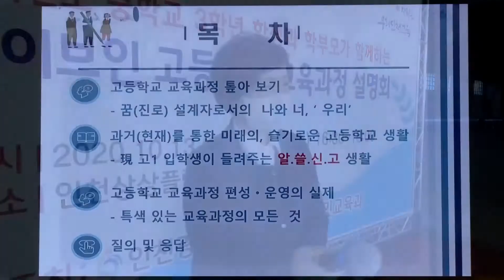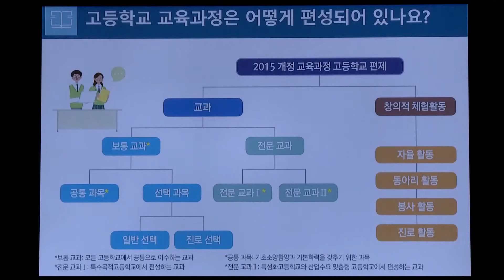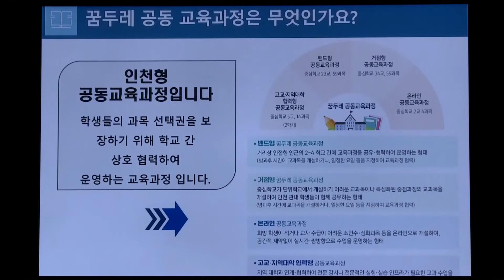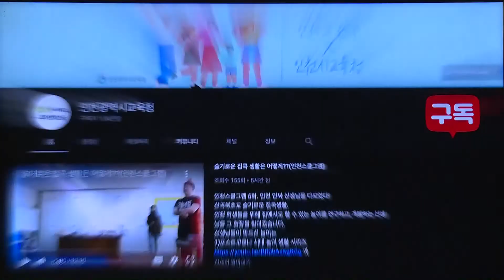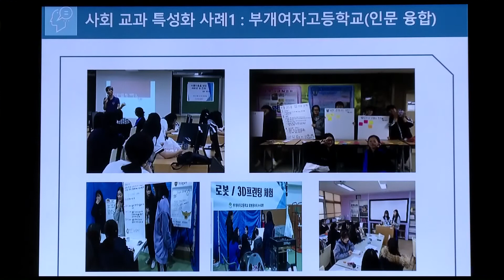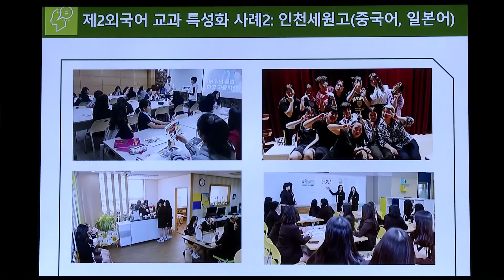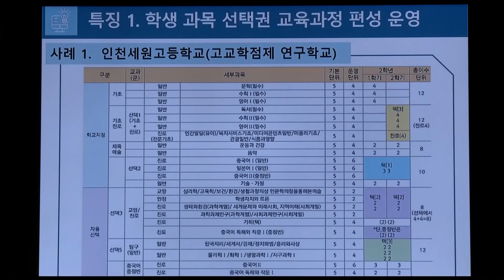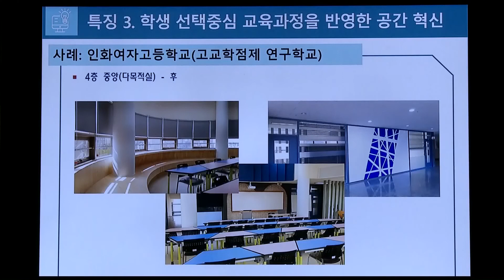2020학년도 중학교 3학년 대상 드라이브인 고등학교 교육과정 설명회(10월 14일/북부･서부교육지원청 소속 중학교 대상)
2020학년도 중학교 3학년 학생 및 학부모 대상 드라이브인 고등학교 교육과정 설명회 영상(10월14일, 북부･서부교육지원청 소속 중학교 대상)
  - 중학교 3학년 생활 마무리 및 고등학교 준비
  - 2015 개정 교육과정 기반 고등학교 학생 선택중심 교육과정 살펴보기
  - 고교학점제 연구･선도학교, 교과 특성화 학교 등 교육과정 편성･운영 우수사례 소개